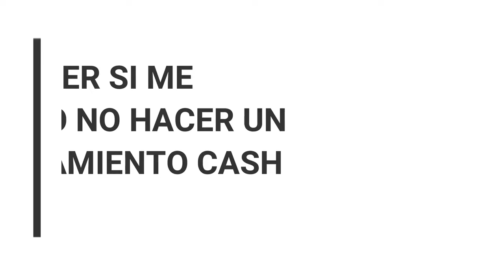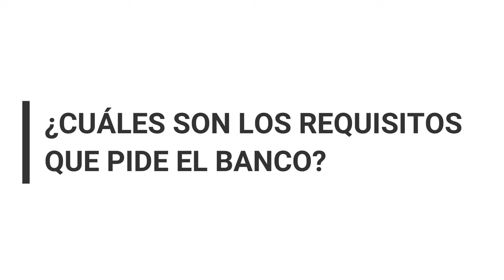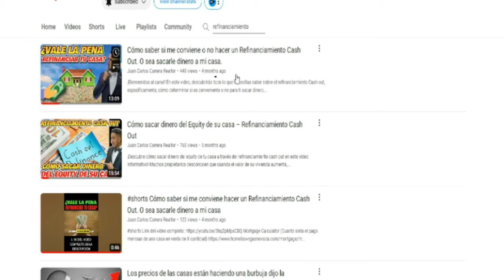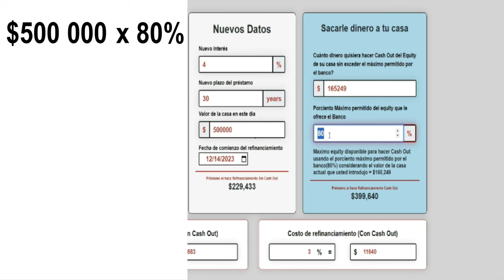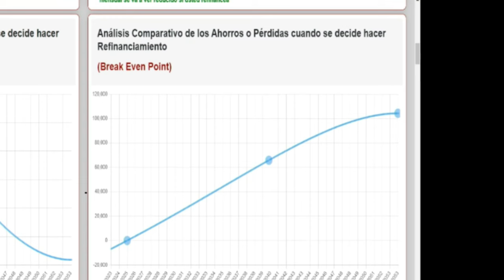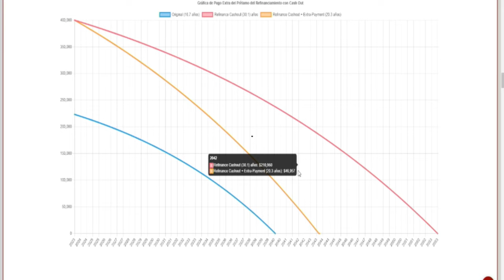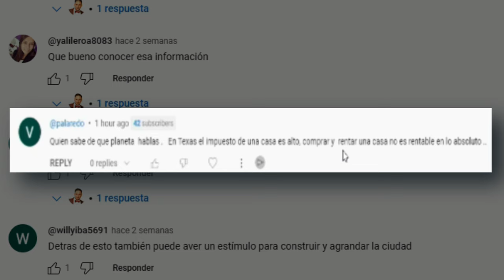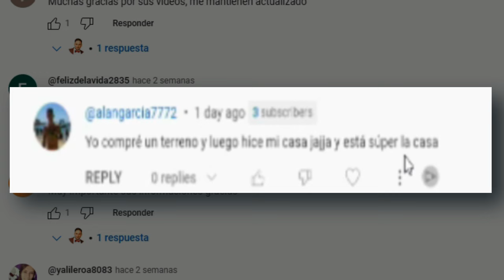✅ Cómo saber cuánto DINERO le pudiera SACAR a mi CASA usando la Tabla de Refinanciamiento Cash Out.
¡Descubre el potencial de tu hogar con nuestro nuevo video: "Cómo saber cuánto dinero le podría sacar a mi casa usando la Tabla de Refinanciamiento Cash Out". Esta entrega es la continuación perfecta de nuestro último video sobre refinanciamiento, pero esta vez nos sumergimos en el fascinante mundo del refinanciamiento cash out.

🏡 En este video, te guiaré a través de la utilización detallada de nuestra tabla, diseñada específicamente para aquellos interesados en extraer capital de su hogar. Exploraremos opciones, analizaremos escenarios y responderemos la pregunta clave: ¿Cuánto dinero puedes realmente obtener mediante el refinanciamiento cash out?

Descubre con nosotros:
🔍 Análisis Preciso: Utilizando nuestra tabla, aprenderás a realizar un análisis detallado para determinar la cantidad exacta que podrías liberar de tu propiedad.
💡 Estrategias Efectivas: Exploraremos estrategias inteligentes para maximizar tus beneficios financieros al optar por el refinanciamiento cash out.
📊 Impacto en tus Finanzas: Entenderemos cómo estas decisiones afectarán tus pagos mensuales y el panorama general de tu situación financiera.

Prepárate para tomar decisiones financieras más informadas y aprovechar al máximo las oportunidades que ofrece tu hogar.